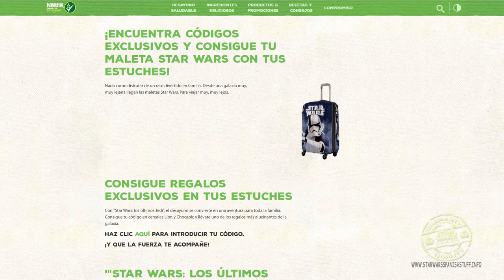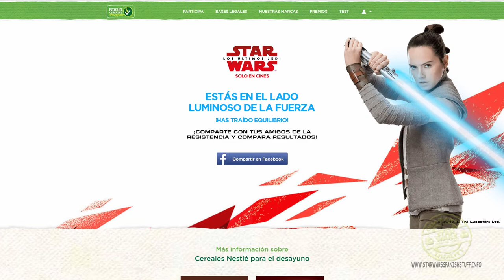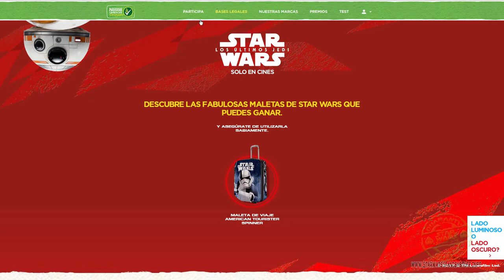Cereales Nestle. Promoción Star Wars Los Últimos Jedi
Captura de la web promocional de Cereales Nestle durante la campaña de Los Últimos Jedi.

Captura realizada para la web de coleccionismo Star Wars Spanish Stuff, unicamente para la preservación antes de que la web quede inoperativa.